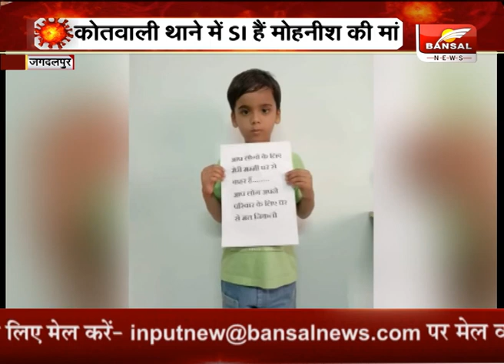कोरोना पर मन की बात (2) ....